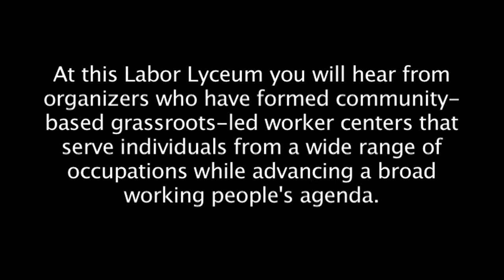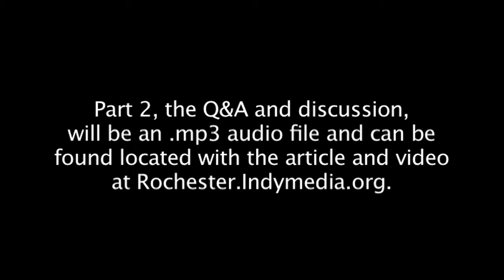Building Worker Power Through Community Organizing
On April 13, 2013, the Labor Lyceum hosted a panel and discussion called "Building Worker Power Through Community Organizing." As workers across the nation are struggling with the consequences of job flight, downsizing, discrimination, rampant unemployment, and other labor troubles, a different way of organizing outside of the traditional union model is emerging. Worker centers, in more than eighty cities, have been founded by communities through grassroots organizing that combine worker and community struggles in order to find justice and dignity. Worker centers are comprised of a wide range of occupations that advance a strong worker/community focused agenda that includes dignity, justice, living wages and good working conditions, while fighting against wage theft, discrimination, poverty wages, sexual harassment, workers' compensation hassles, and so much more. This is part one, presentations by the panelists on the projects they work with, of April's Labor Lyceum. Moderating the discussion was Linda Donahue. Presenters included Pete Meyers of the Tompkins County Workers' Center, located in Ithaca, Caroline Kim-tee-han—ee (Kimtihanyi) of the Worker Center of Central NY, located in Syracuse, and Reyna Ramolete Hayashi, of the Worker Justice Group located in Rochester. For part two of this video, the discussion in audio format, please see Rochester.Indymedia.org.